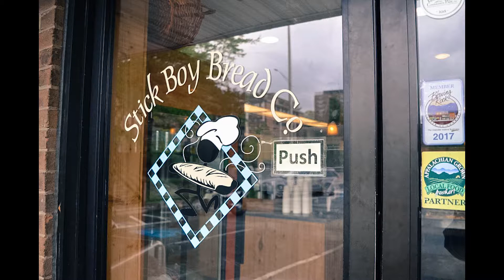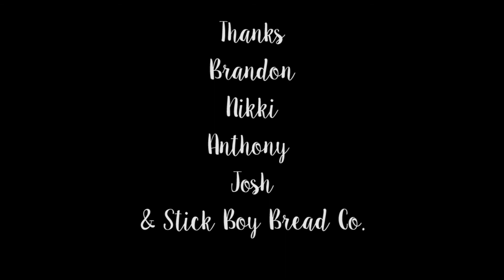The Night Bakers 2